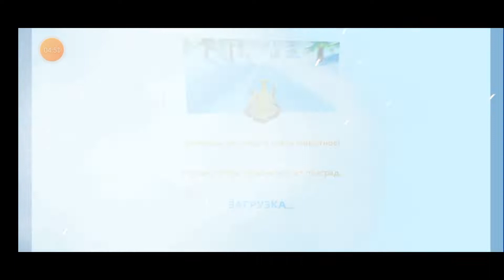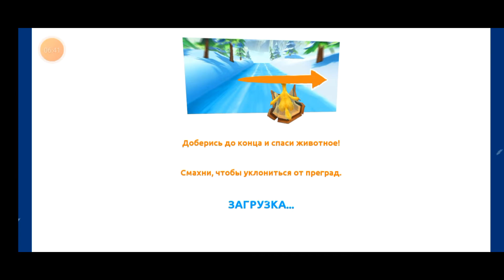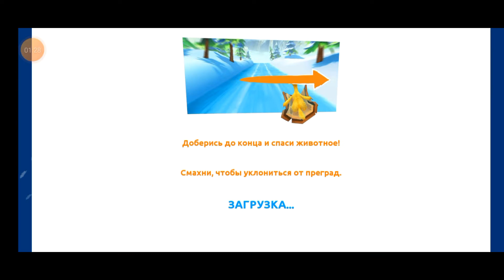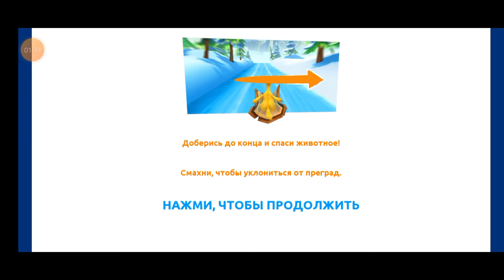❄️Ice Age Adventures❄️ #11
Мобильная игра ❄️Ice Age Adventures\Ледниковый Период: Приключения❄️
Спасены животные: саблезубая тигрица (смилодон) Шира, Летучая мышь, Диметродон, Розовый троодон, Паразауролоф, Сумчатый волк, Уинтатерий (в игре - Уинта)
Магазин: Диатрима (в игре почему-то Тукан), Гималайский медведь, Летучая мышь, Аллигатор, Рыжая Рысь, Горностай, Никтозавр, Ископаемый грызун, Северный олень, Ирландский олень, Птеродактиль, Стигимолох
Путешествие с Черепахой: Ископаемый грызун, Горностай, Рыжая Рысь, Никтозавр, Диатрима (в игре почему-то Тукан), Гималайский медведь, Гигантский мотылёк, Шерстистый носорог